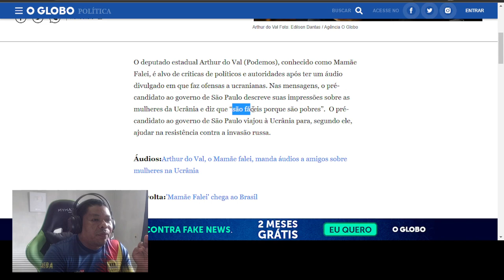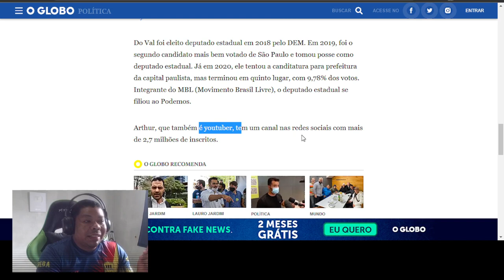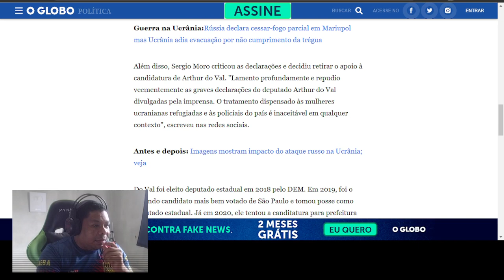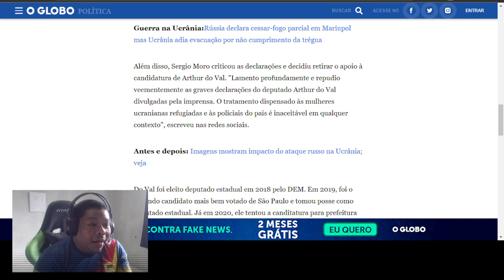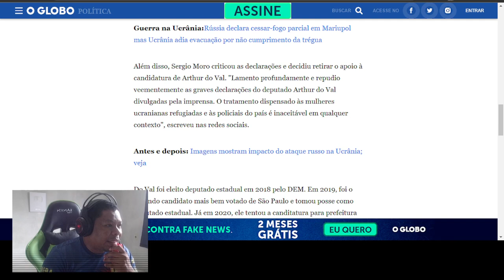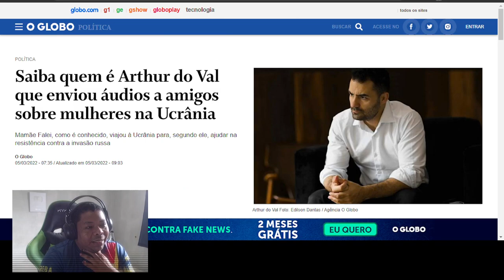ARTHUR DO VAL AUDIO FALANDO DAS UCRANIANAS - ARTHUR DO VAL CANCELADO! - ARTHUR MAMAE FALEI!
Áudio completo: Arthur do Val, o Mamãe Falei, diz que mulher ucraniana é 'fácil porque é pobre'
Áudios do Mamãe Falei: Arthur do Val diz que falas sexistas foram erro em momento de empolgação